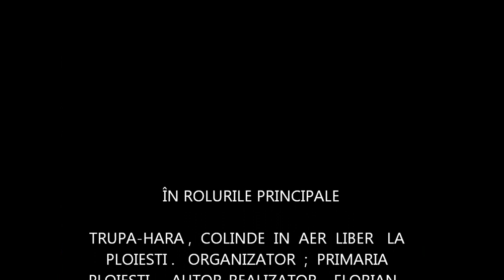TRUPA- HARA, COLINDE.wmv /192-FT